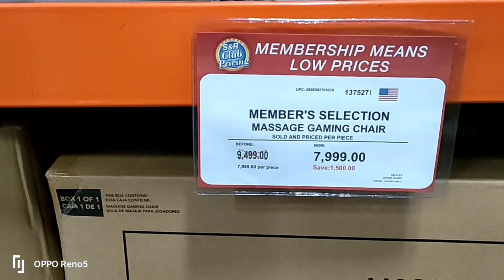S&R tour in davao with my family@mclenzsalida2345